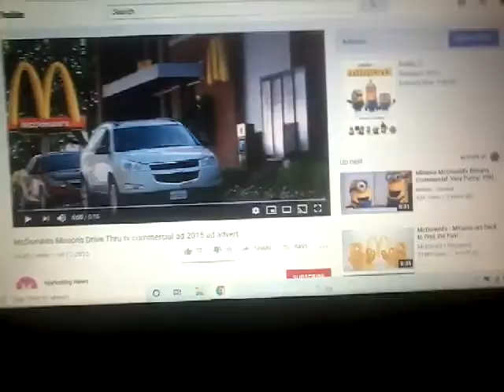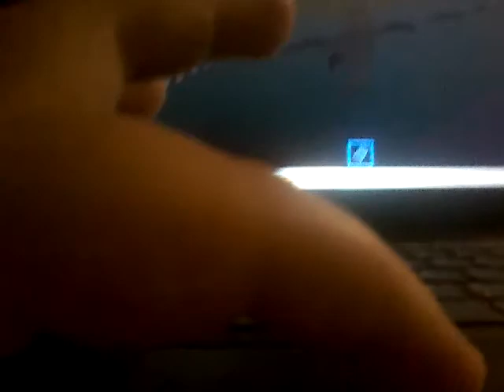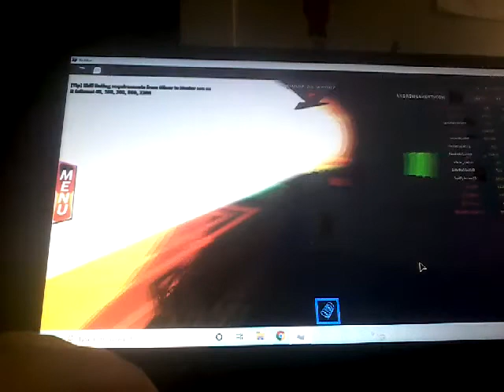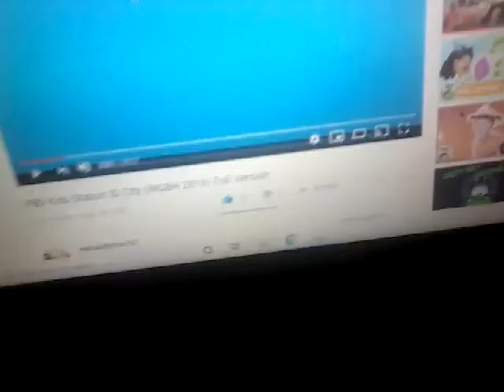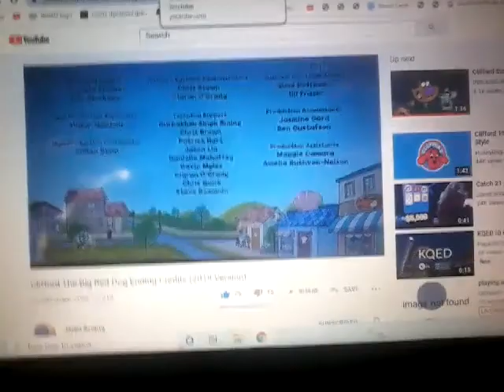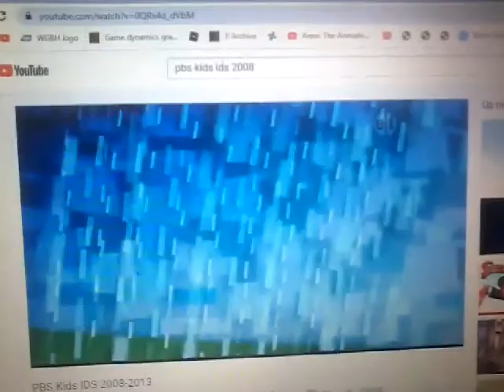Roblox SURVIVE THE DISASTERS 2 episode 1 Volcano ruins christmas lets play with A aguilar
In the episode i played a half hour survive the disasters 2 on roblox

Recorded on October 5 2011 but taped in 2009